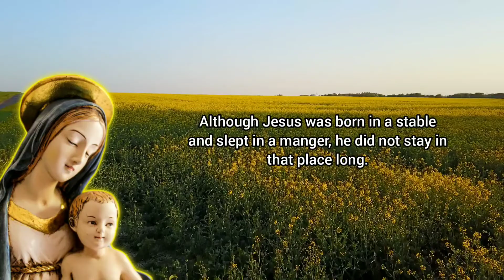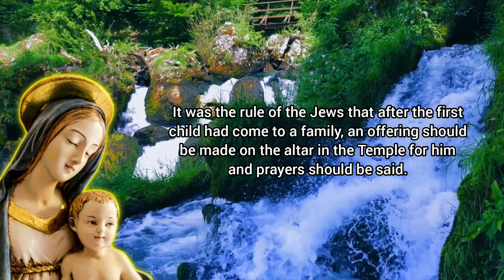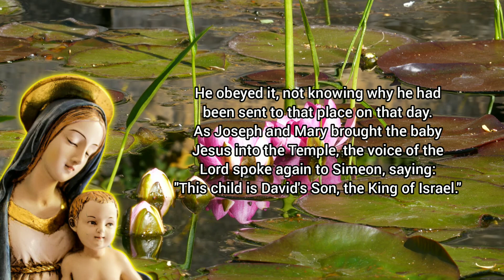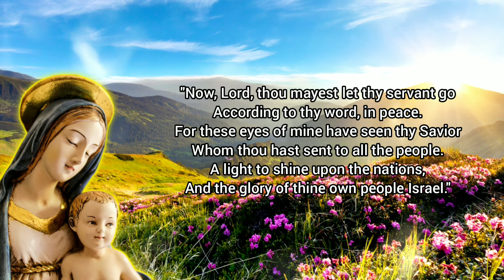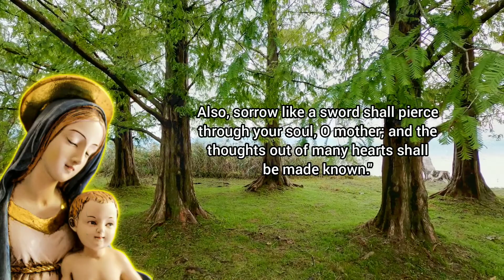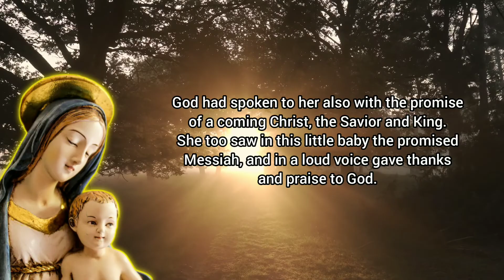Baby Jesus Brought To The Temple - Bible Story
Jesus was taken to the Temple in Jerusalem for the Jewish religious ritual of Redemption when he was 40 days old. This ritual was an obligatory ceremony for firstborn boys according to the Law of Moses.